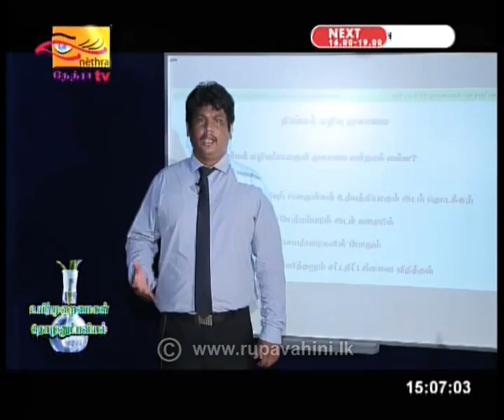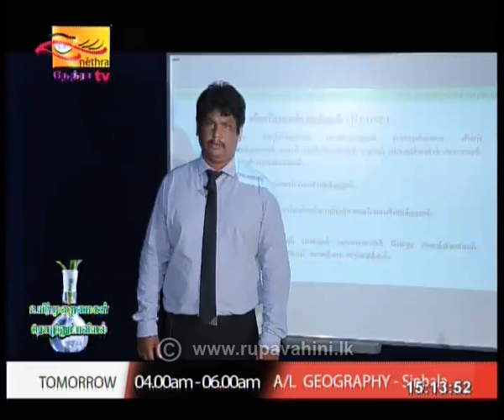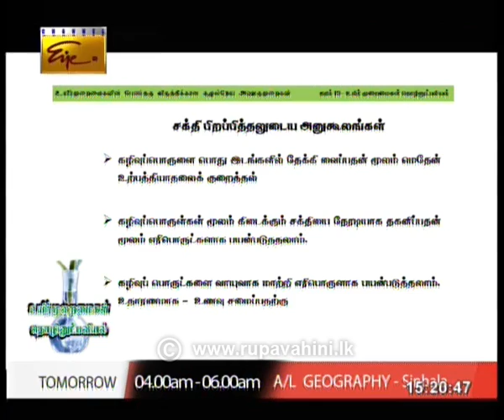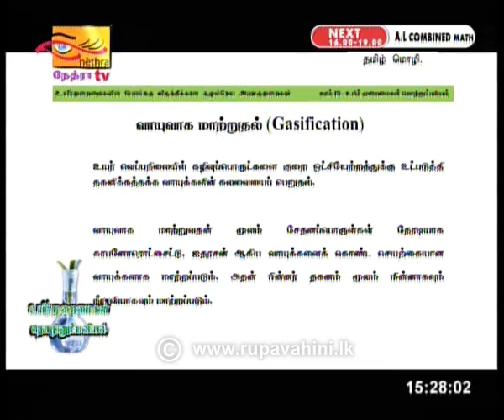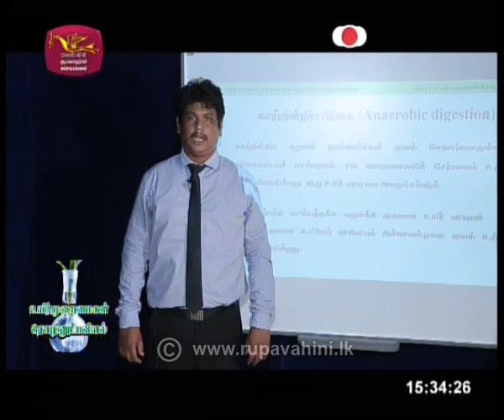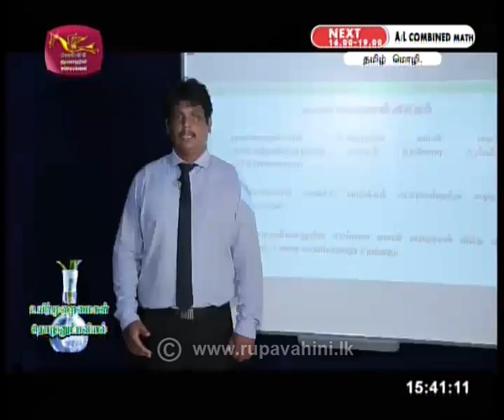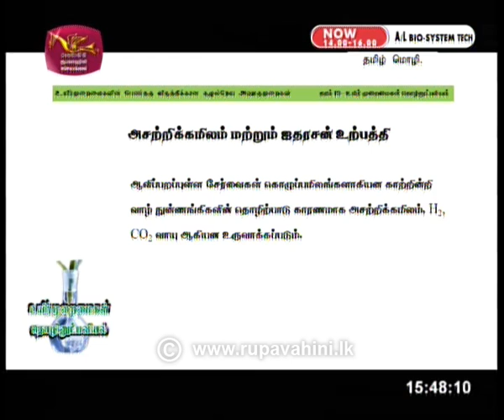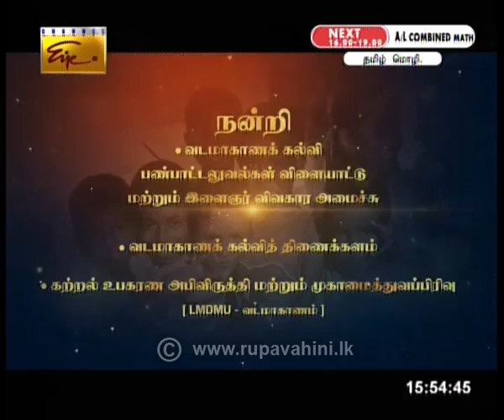Guru Gedara | A/L Bio-system Technology Tamil Medium (Part II) 05th May 2020 | Education Programme